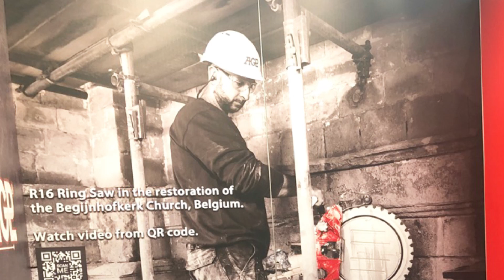AGP【BAU 2019】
We celebrate the success of 2019 Bau Munich! 👏
Thank you for visiting us, and see you very soon at Bauma!

★ In Europe? See our list of dealers!